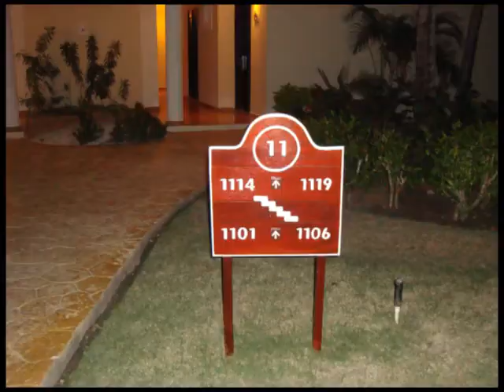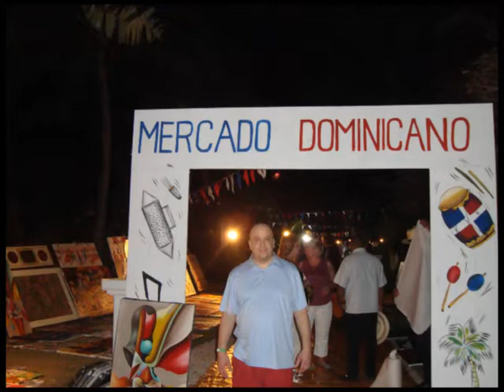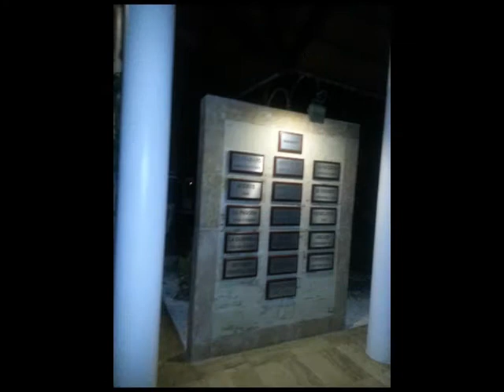Melia Caribe Tropical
Punta Cana Vacation